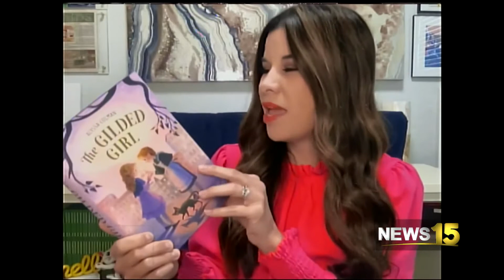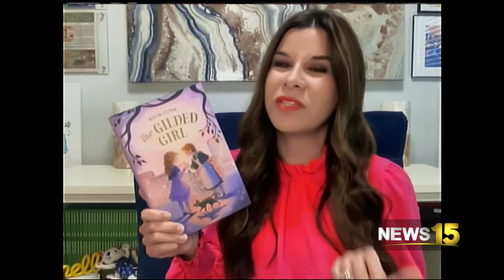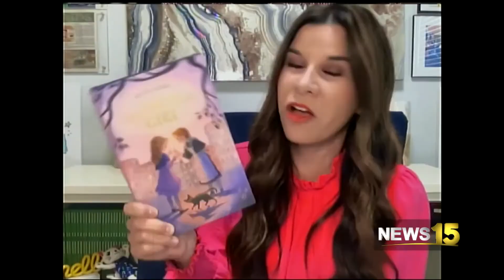KidLit Pick of the Week The Gilded Girl by Alyssa Colman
This week’s KidLit Pick of the Week is The Gilded Girl by Alyssa Colman. The Gilded Girl is a middle-grade novel with a rags-to-riches storyline filled with magic and friendship. Main characters, Emma and Izzy, both attend Miss Posterity’s Academy for Practical Magic in New York City. Emma, a wealthy privileged student who is forced to work off her debts after her father dies. She works for Miss Posterity alongside Izzy, an underprivileged girl who is a maid at the Academy.

Within this school, only the elite are allowed to spark magic. And if they don’t use their magic by their 13th birthday, it’s gone. Izzy refuses to let her magic be taken away, even if society dictates it must. Emma and Izzy reluctantly form a pact: If Izzy teaches Emma how to survive as a servant, Emma will reveal to Izzy what she knows about magic.

What Author Aly loves:

• Themes of determination, perseverance, and the magic of friendship.
• Highly recommended for middle-grade readers.
• Fast-paced, action-packed novel filled with talking cats, house dragons, and magic mishaps.
• Spellbinding and charming, this book will spark your imagination and cheering for equality.